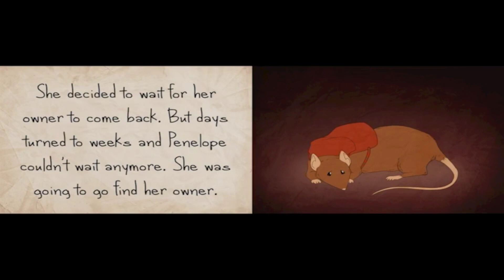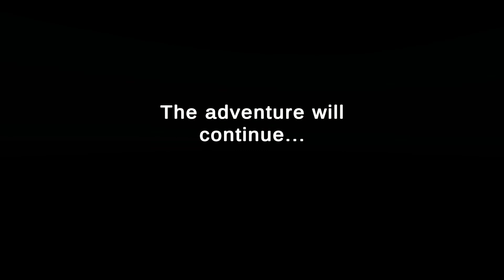Penelope's Odyssey Gameplay / First Impressions | Indie Adventure Game Steam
Play as Penelope, an abandoned pet rat, who uses her unique sense of smell to navigate the pitfalls of a post apocalyptic city. Sniff, jump, climb, and sprint your way to freedom, while collecting the memories of your owner. Follow your nose to escape the city and continue the search for your owner. Don't forget to look for food along your way, as the more you move, the more your hunger grows!

So come and join an optimistic Penelope as her unique perspective transforms the human apocalypse into a rat’s greatest adventure.

SYSTEM REQUIREMENTS

MINIMUM:
OS: Windows 7
Processor: Celeron E3200
Memory: 8 GB RAM
Graphics: Intel HD 4600
DirectX: Version 10
Storage: 550 MB available space
Sound Card: Onboard

RECOMMENDED:
OS: Windows 10
Processor: Intel Core i7
Memory: 16 GB RAM
Graphics: GeForce 1080 TI
DirectX: Version 12
Storage: 800 MB available space
Sound Card: 5.1 Channel Sound Card